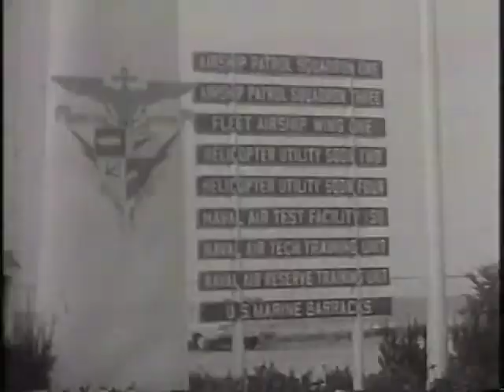Chapter Five Act Three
“The Gas Giants,”  Act Three of the DVD “Airships Fight A Cold War,” illustrates the completely unique time in modern US Navy airship history in which two different anti-submarine airship design concepts were produced simultaneously – by the same contractor. The N-1 rollout in 1951 ushered in a new era in pressure airships, a departure from the single-crew base & flattop dependent ASW airships that were still in production. The circa one million cubic foot “Nan” ships were the largest and most capable anti-submarine non-rigids ever built, more than a match for any Soviet sub then in the ocean. They hold records that stand to this day.